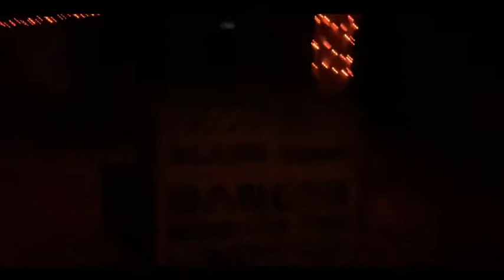Spoooooktacular! (Jacksonville Zoo)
Psa.. I wasn’t scared ;)

Apps i used to create This video; Youtube Studio, Imovie, and Thumbnail Maker for youtube, BY the appstore!